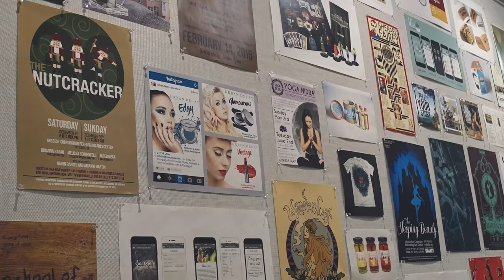Windgate Art & Design Video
Video of the ribbon cutting of Windgate Art & Design on the campus of the University of Arkansas - Fort Smith